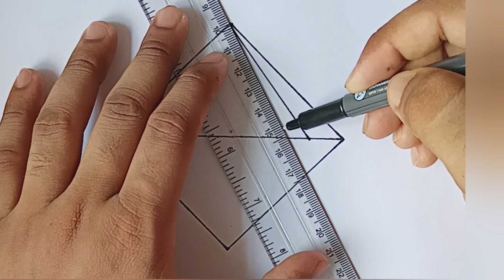How to draw 3d illusion drawing||step by step illusion drowning